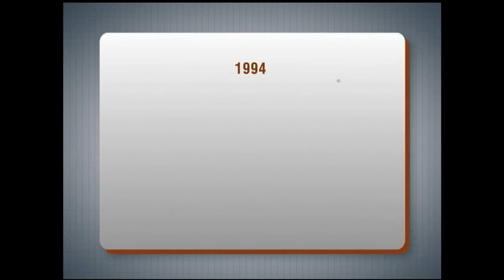Panorama Ipea debate terrorismo internacional e ações preventivas para a Copa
PANORAMA IPEA - 26.05.14: O programa discute o terrorismo internacional e as ações preventivas do Brasil neste ano de Copa do Mundo. Para falar sobre como o terrorismo é combatido no mundo, o programa recebe o técnico de Planejamento e Pesquisa do Ipea, Rodrigo Fracalossi de Moraes, e o Subprocurador-geral da República, Carlos Eduardo Vasconcelos.